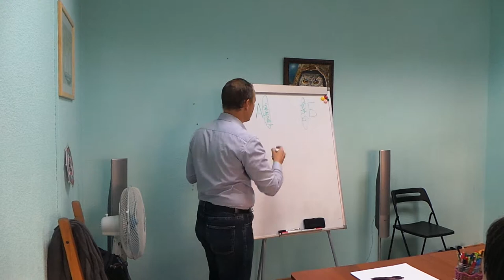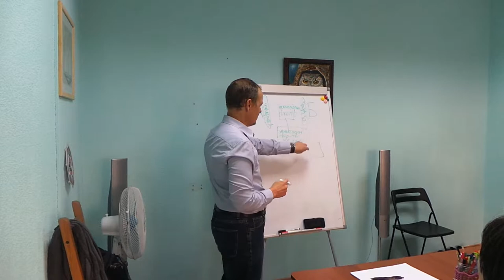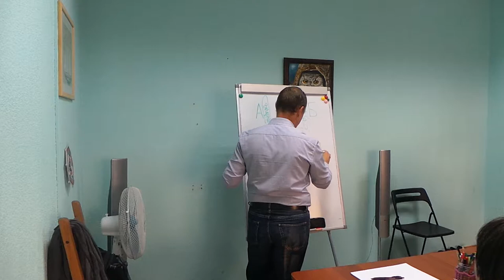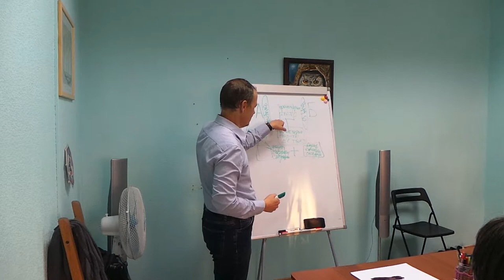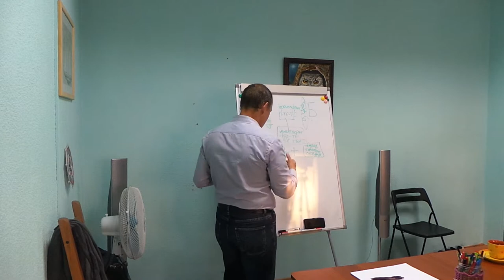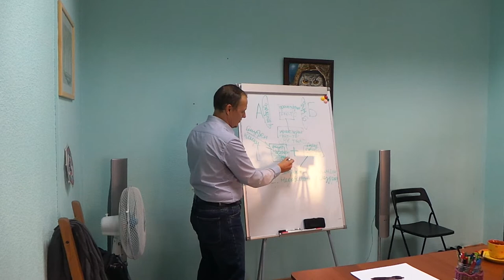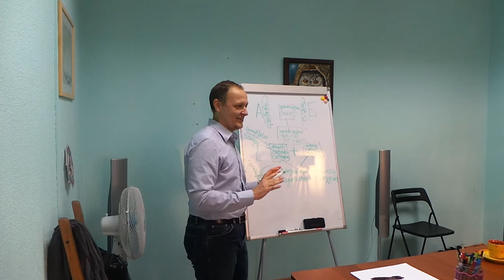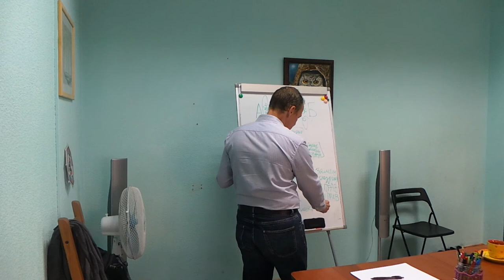Конфликт. Предмет, участники, этапы развития.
Тренинг "Бесконфликтное общение".
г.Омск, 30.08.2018